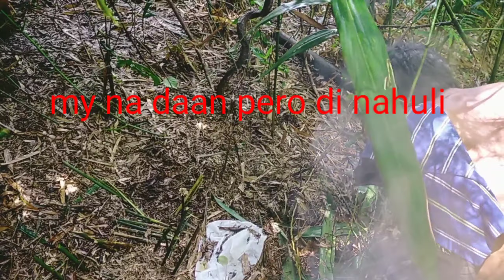Making traps in the wild 101